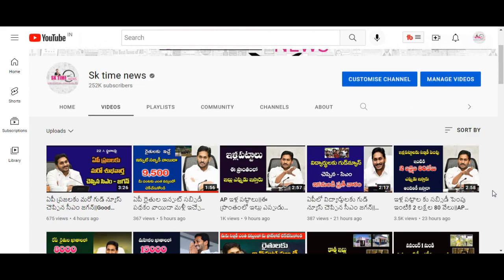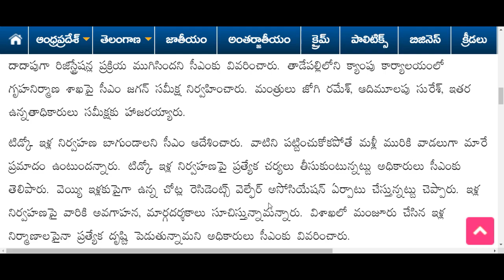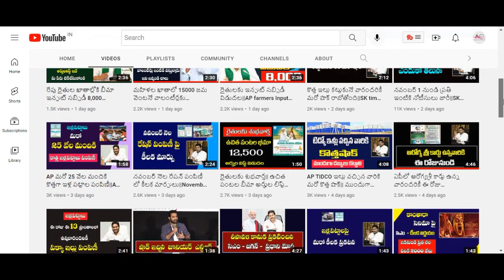Tidco ఇళ్లపై మరో సంచలన ప్రకటన చేసిన సీఎం జగన్||AP tidco house Latest News||Sk time news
మీ పంటకు ఇన్పుట్ సబ్సిడీ కింద ఎంత డబ్బులు వస్తాయి ఇక్కడ చెక్ చేసుకోండి

ఉచిత పంటల బీమా అర్హుల లిస్ట్ కోసం ఇక్కడ క్లిక్ చేయండి

రైతు భరోసా 2022 పేమెంట్ స్టేటస్ కోసం ఇక్కడ క్లిక్ చేయండి

మీ బ్యాంకు ఖాతా కు NPCI  లింక్ అయిందో లేదో చెక్ చేసుకోండి

మీ బ్యాంకు బ్యాలెన్స్ ఎంక్వయిరీ నెంబర్ తెలుసుకోవడానికి ఇక్కడ క్లిక్ చేయండి